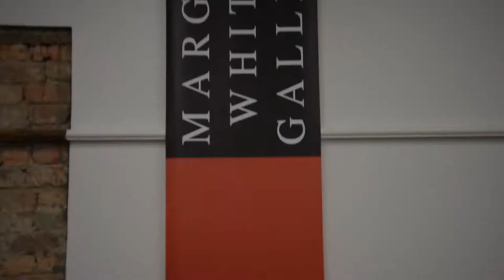Exhibition Opening Highlights - Dedicated to the Dedicated: Whitlam, the Arts and Democracy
Highlights from the opening of Dedicated to the Dedicated: Whitlam, the Arts and Democracy on Thursday 6 June 2019 at the Margaret Whitlam Galleries, Whitlam Institute within Western Sydney University, Rydlamere.